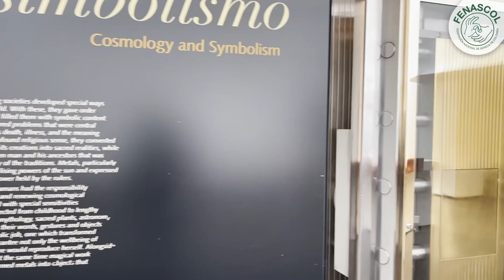Entrevista Museo del Oro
En el marco del reconocimiento de la Lengua de Señas Colombiana, Diana Vargas, Jefe de Servicio al Público del Museo del Oro, dialogó con Paula Gómez en relación al posicionamiento que tiene el museo en el mundo, el reconocimiento de la Lengua de Señas a través de ajustes razonables para el momento de la visita de las personas sordas,  la vinculación laboral de un profesional sordo en el equipo para promover el uso de la LSC y los proyectos que tienen a futuro para llegar a las familias de Personas Sordas.

Mira la entrevista y visita el Museo del Oro en donde encontrarás una amplía oferta en Lengua de Señas Colombiana.